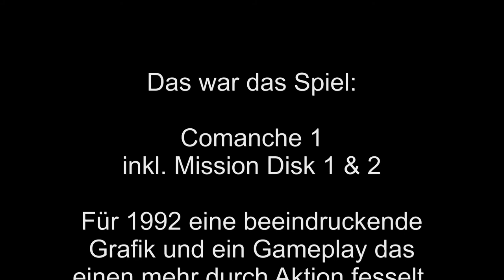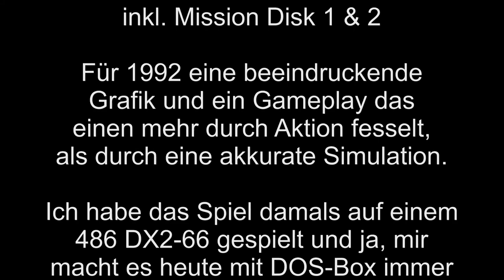Comanche 1: Klassiker von einem Hubschrauberspiel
Heute mal einen Klassiker vorgestellt